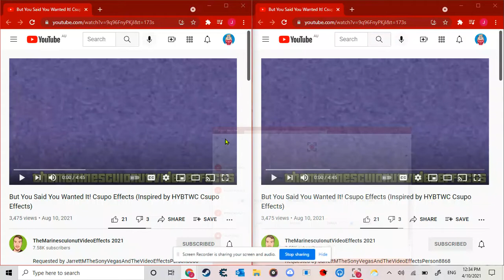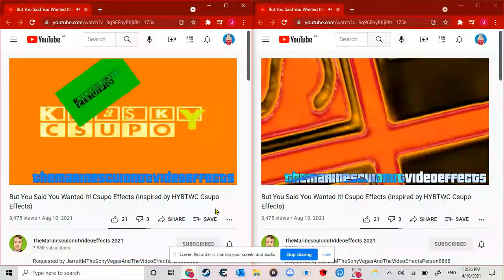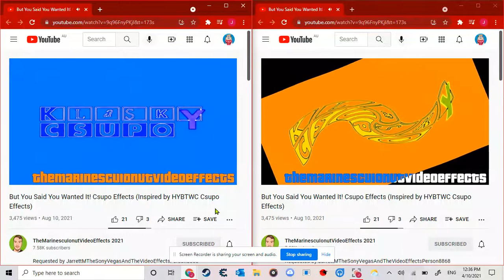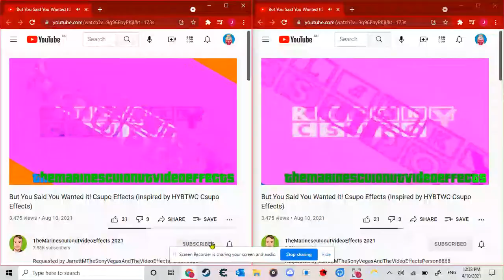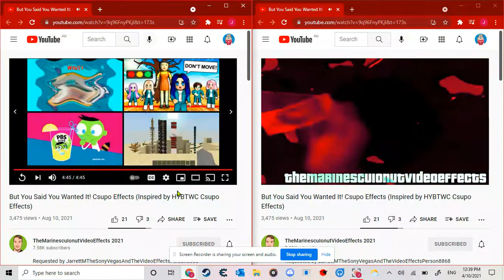But You Said You Wanted It! Csupo Effects (Inspired by HYBTWC Csupo Effects) Combined